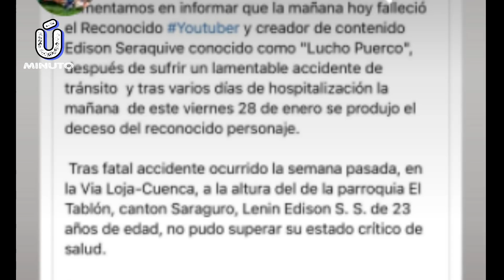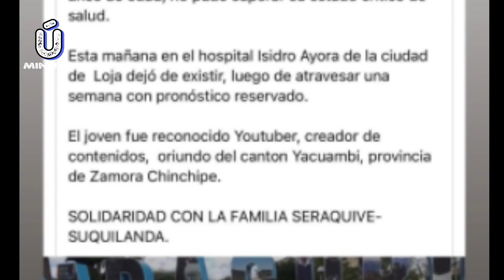Muere Edis Vlogs el día de hoy | FALLECE lucho puerco tras sufrí un accidente | EDIS VLOGS QUE PASO